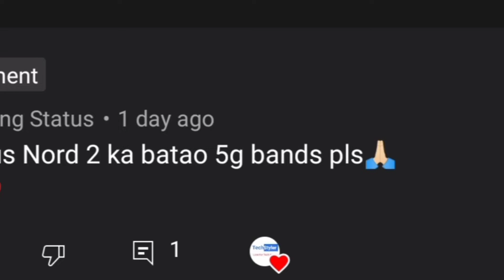OnePlus Nord 2 5G Bands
In This Video I Have Told You About How Many 5G Bands Available In OnePlus Nord 2

Topics Covered :
How Many 5G Bands Available In OnePlus Nord 2
How Many 5G Bands Available In OnePlus Nord 2 5G
OnePlus Nord 2 5G 5G Bands
OnePlus Nord 2 5G Bands (India Varient)